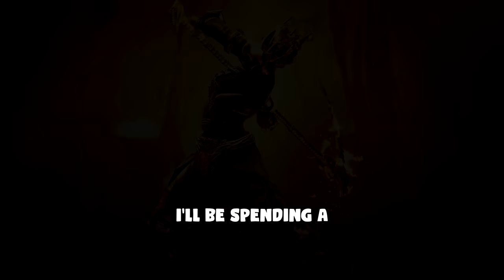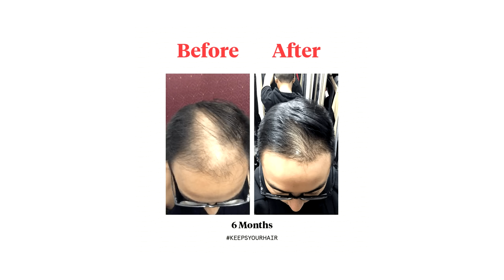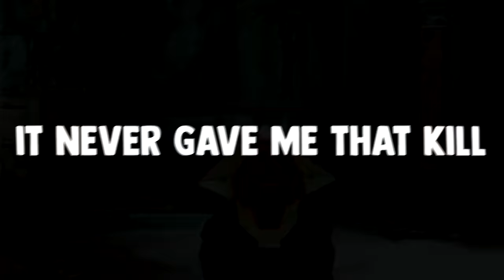My First Solar 3.0 Crucible Experience lol